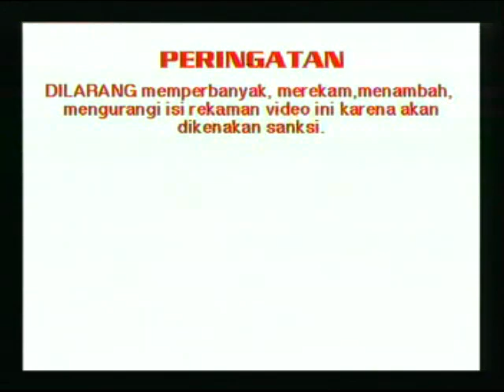Opening to The Mists of Avalon 2001 VCD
The opening is as follows:

Crossfire Trail trailer
Swordfish trailer
Disc info/STLS screen
1996 Warner Home Video logo